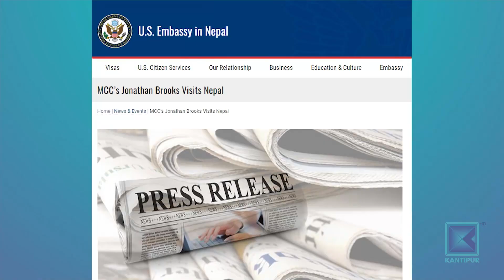सत्ता गठबन्धनमा एमसीसी विवाद थप पेचिलो, अध्ययन समूहमै मतभेद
अमेरिकी सहयोग सम्बन्धी परियोजना एमसिसी संसदबाट पारित गर्न सत्ताको नेतृत्वकर्ता नेपाली कांग्रेस आतुर देखिएको छ । तर गठबन्धनकै अरु दल भने स‌ंशोधनकै अडानमा छन् । यहीबेला सरकारी कार्यदलले एमसीसीबारे थप गोप्य दस्तावेज फेला पारेको दावी गरेको  छ। अर्थात जब एमसीसी अघि बढ्न खोज्छ, विवाद झन बल्झन्छ । अहिले फेरि त्यही भैरहेको छ।